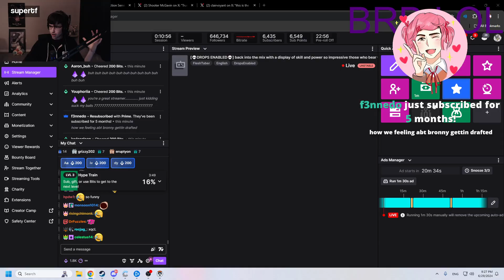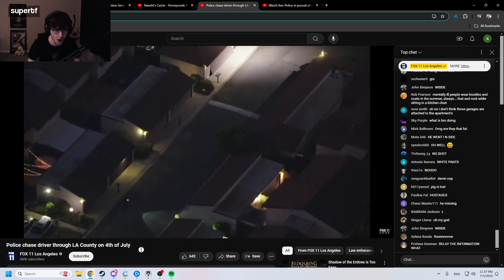Overwatch 2 TOP RATED Twitch Clips of Week 27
Credits:
- Clipped By stefayylmao
- Clipped By emitvolume
- Clipped By Alex354590
WHAAATT!!?!?!??! - Clipped By widehardo_____________
BEYONCE!!! - Clipped By Angelnerd101
- Clipped By cokezeroQT
- Clipped By Fitzyhere
- Clipped By Rakanishus
- Clipped By Despairge0
- Clipped By bajaablastt
- Clipped By gbabyyyyyyyyyyyy
- Clipped By GLmood1_
- Clipped By Azzelix
- Clipped By gothkatgirl
- Clipped By Kephrii

Chapters
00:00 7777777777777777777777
00:30 Super gets 4 picks on Widowmaker
00:56 Gimmie the Five
01:21 WHAAATT!!?!?!??!
01:41 BEYONCE!!! *insert slam sound*
02:09 Spiderwebs in his cooter
02:24 Pharah Stuck
02:42 That was not very religious of Nal
03:09 Supertf jumping of amazment
03:36 ROAD TO CHAMPION KAPPA... RANK 1 DRESS TO IMPRESS !merch !starforge
04:08 Pharah op
04:37 7k
05:28 Interruptions
05:60 Yokju was here
06:16 New Widow Angle :D
06:48 Outro